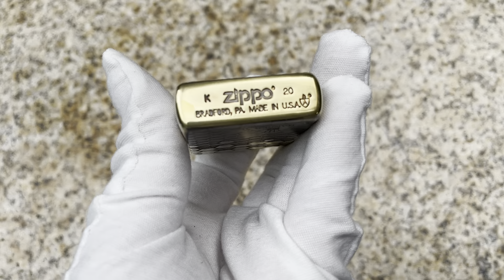Etching Brass Armor 5-Sides Danger Skull Zippo Lighter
NAME: Etching Brass Armor 5-Sides Danger Skull Zippo Lighter

NEW, NEVER USED

FINISH: Armor High Polished and Full Sides Deep Carving Case.

The item pictures to show you what you are receiving.

Comes original Zippo box

Armor refers to the thickness of the case. The Armor cases are 1/3 thicker then the normal Zippo lighter case. You will notice a special stamp on the bottom of the lighter to signify that it is Armor.

Zippo lighter has long been considered an iconic symbol of American culture and is trusted by smokers around the world for its reliability, versatility, and durability. It's been featured in thousands of movies, television shows, and stage plays throughout the years and is a product many smokers have owned at some time in their lives. Entire collections have been dedicated to the Zippo lighter, numerous publications have been written about it, and clubs and organizations have been created to celebrate its history and reinforce its collectability.